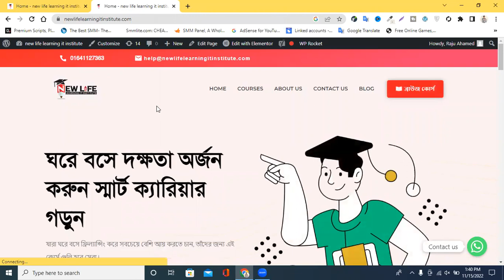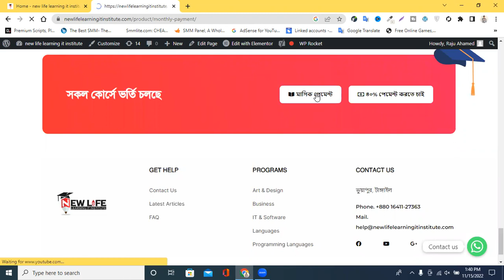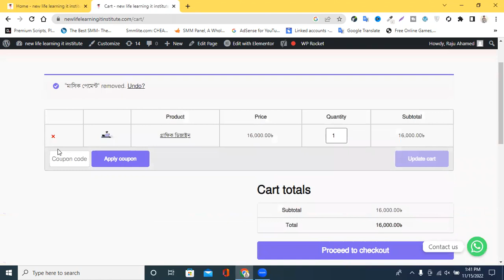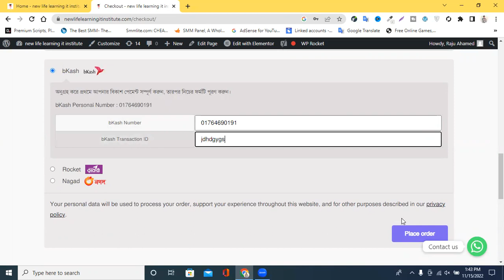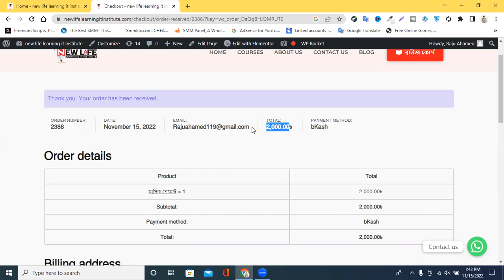মাসিক পেমেন্ট কিভাবে করবেন সম্পূর্ণ ভিডিওটি দেখুন